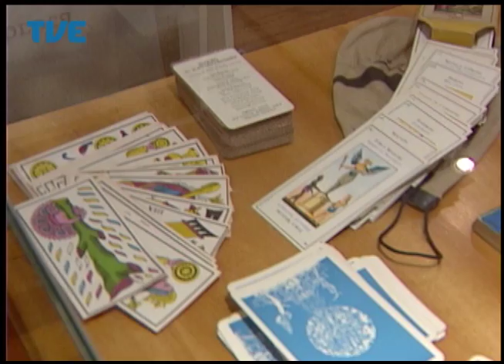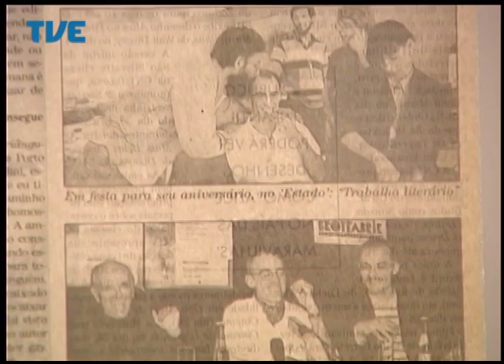Estação Cultura 03/07/14 Bloco 1